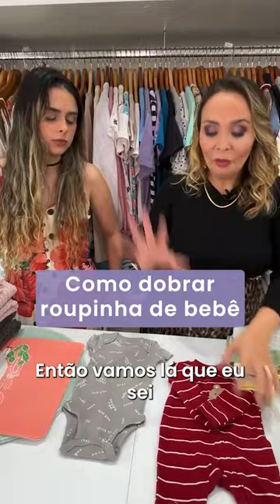90/365: COMO DOBRAR ROUPINHA DE BEBÊ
🏷️ Para mais dicas diárias como essa, siga a @priscilasaboiaorganizer

90/365: COMO DOBRAR ROUPINHA DE BEBÊ

Mais uma dica da gravidinha aqui para facilitar a vida de outras mamães.

Já encaminha essa dica para sua amiga que tá com o bebê no forninho 🤰🏼

E você, quer descobrir como dar um fim definitivo na bagunça da sua casa e da sua vida?
Então cadastre-se gratuitamente na Semana da Organização! Link na Bio

90/365